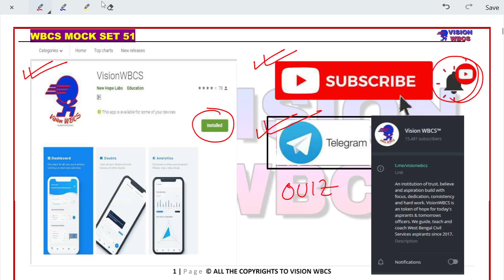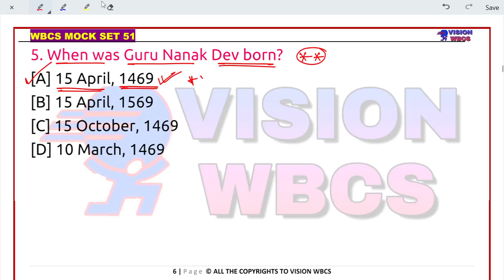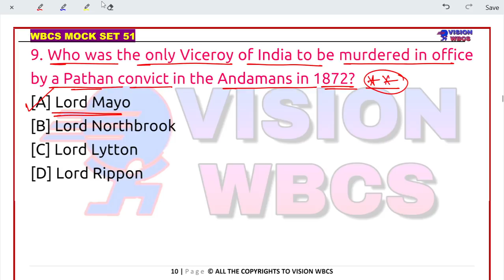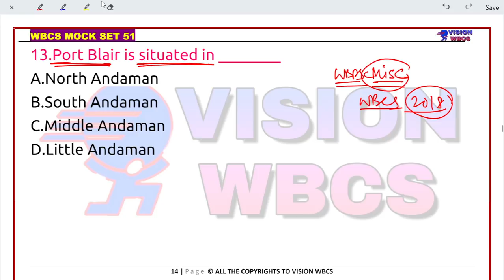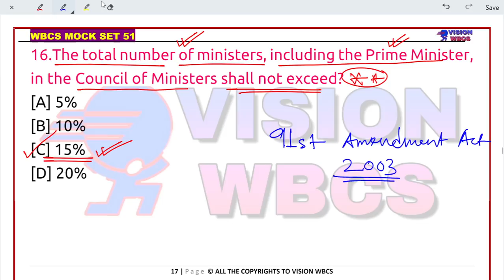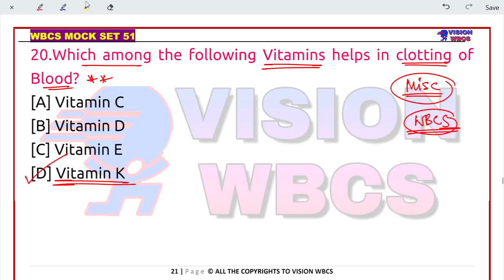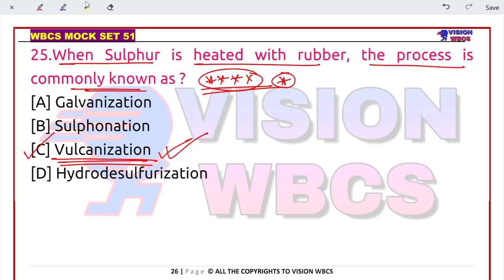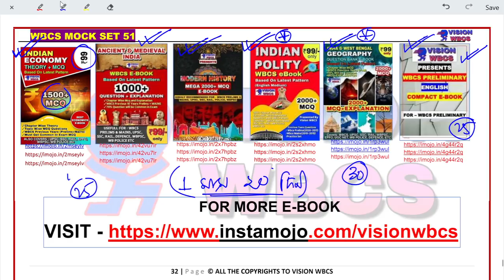Target WBCS 2021 Preliminary [ Mock Set-51 ] By VisionWBCS